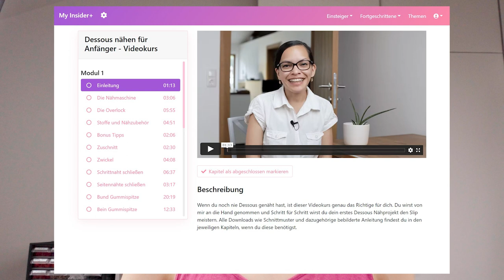Bralette mit Laminat nähen | sun glow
In diesem Video siehst du wie ein Push up Bralette mit einer unelastischen Spitze genäht wird.

✨ Meine verwendeten Produkte und Empfehlungen:
Bezahlter Link. Als Amazon-Partner verdiene ich an qualifizierten Käufen.

Lass uns gemeinsam Dessous nähen und die Welt schöner machen :-)